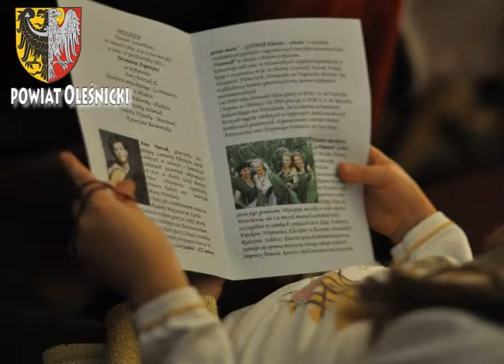Anna Pietrzak & La Primavera na zamku w Oleśnicy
Koncert czwartkowy w październiku zdominowały rytmy latynoamerykańskie w wykonaniu znanej oleśnickiej gitarzystki Anny Pietrzak oraz kwartetu smyczkowego La Primavera. Muzyczny wieczór rozpoczął starosta Zbigniew Potyrała, który powitał artystki oraz licznych wielbicieli ich talentu.